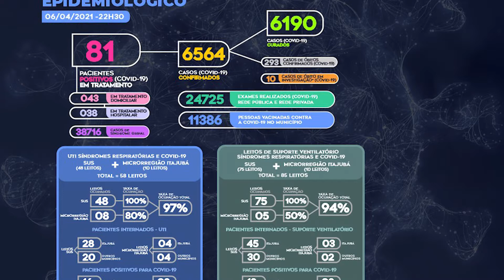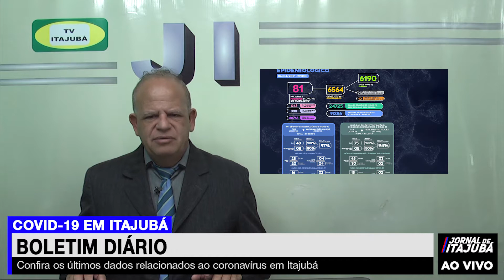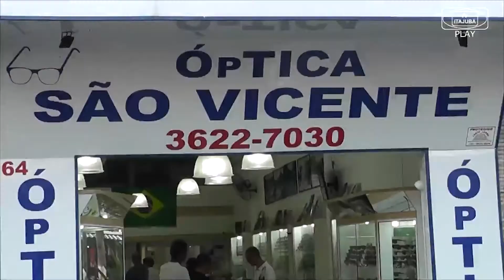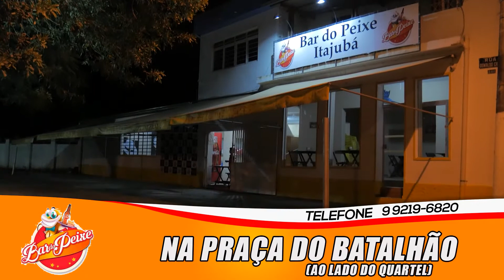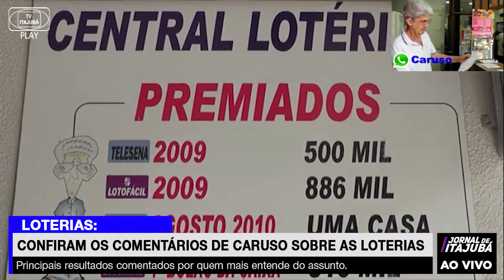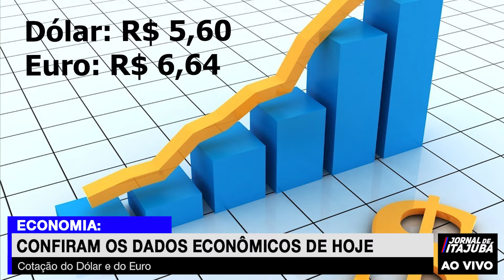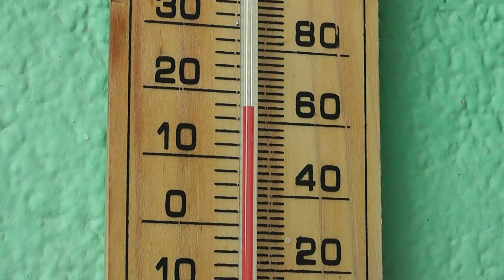Jornal de Itajubá | (07/04/21)